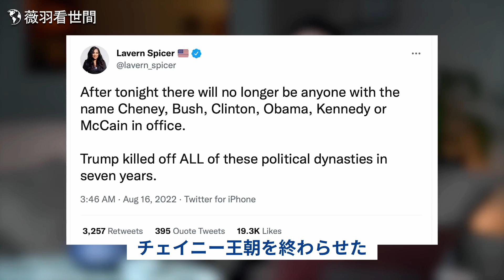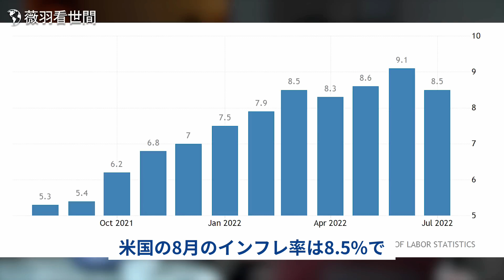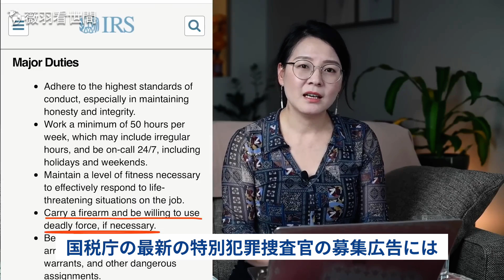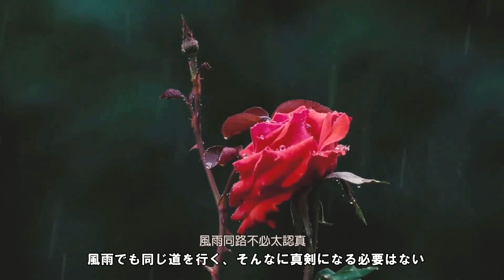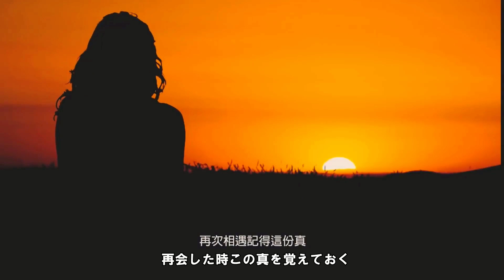【薇羽が世間を看る】チェイニーが選挙に負け、ライオン・キングが米国一族の政治王朝に終止符を打つ。FBI捜査官14名が名乗り出て、捜査の闇を明かす。そして司法腐敗の内幕も究明される。